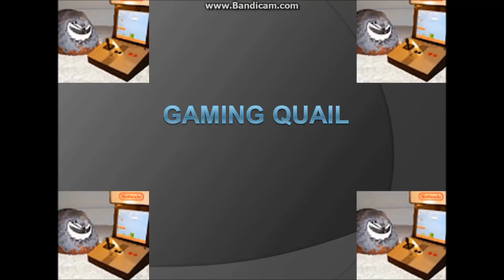GAMING QUAIL: BATTLEFIELD 1942- OPERATION BOCAGE